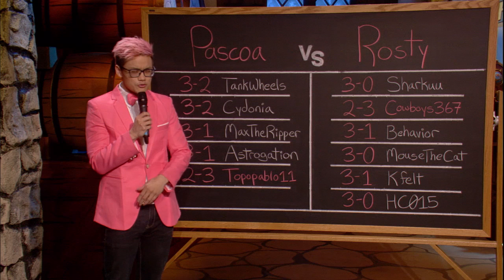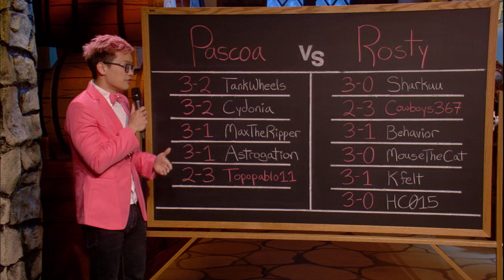Abar vs Tarei - Americas Summer Preliminary - Match 13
Abar and Tarei face off in the thirteenth match of the Americas Summer Preliminary.